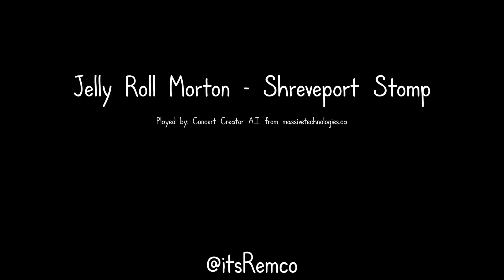A.I. Plays Jelly Roll Morton - Shreveport Stomp 1924 (Classic Jazz Piano)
Wikipedia:
Ferdinand Joseph LaMothe, known professionally as Jelly Roll Morton, was an American ragtime and early jazz pianist, bandleader and composer who started his career in New Orleans, Louisiana.

Widely recognized as a pivotal figure in early jazz, Morton was jazz's first arranger, proving that a genre rooted in improvisation could retain its essential spirit and characteristics when notated. His composition "Jelly Roll Blues", published in 1915, was the first published jazz composition. Morton also wrote the standards "King Porter Stomp", "Wolverine Blues", "Black Bottom Stomp", and "I Thought I Heard Buddy Bolden Say", the last a tribute to New Orleans musicians from the turn of the 20th century.

Morton's claim to have invented jazz in 1902 aroused resentment. The jazz historian, musician, and composer Gunther Schuller says of Morton's "hyperbolic assertions" that there is "no proof to the contrary" and that Morton's "considerable accomplishments in themselves provide reasonable substantiation". Alan Lomax, who recorded extensive biographical interviews of Morton at the Library of Congress in 1938, did not agree that Morton was an egotist:

In being called a supreme egotist, Jelly Roll was often a victim of loose and lurid reporting. If we read the words that he himself wrote, we learn that he almost had an inferiority complex and said that he created his own style of jazz piano because "All my fellow musicians were much faster in manipulations, I thought than I, and I did not feel as though I was in their class." So he used a slower tempo to permit flexibility through the use of more notes, a pinch of Spanish to give a number of right seasoning, the avoidance of playing triple forte continuously, and many other points". --Quoted in John Szwed, Dr Jazz.

This video quote:
"Get up from that piano. You hurtin' its feelings." - Jelly Roll Morton

Jelly Roll Morton - Topic

Concert Creator Render settings:
- Version 0.75 Early Access version
- Render samples set on Medium, 128
- 4K
- 30 FPS